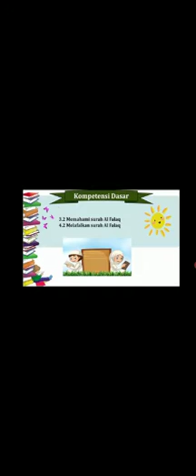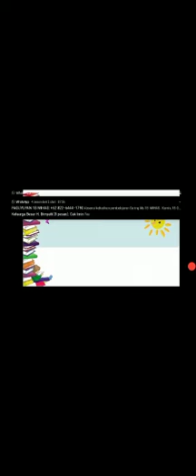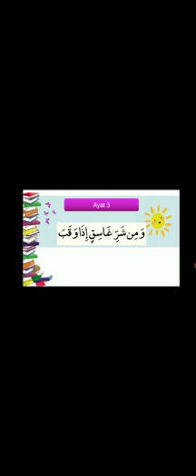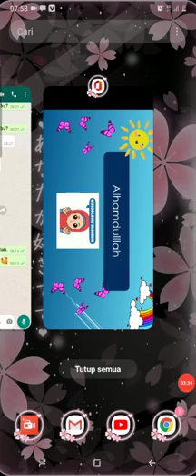Qur'an hadits surah Al Falaq kls 1